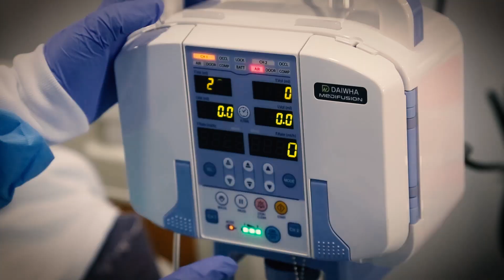SPOT "CUIDÁ A TU FAMILIA"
EVITEMOS MÁS CONTAGIOS Y PÉRDIDAS DE VIDA